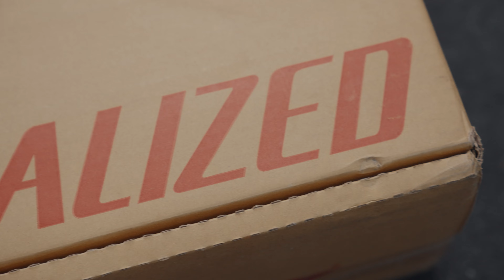A Dream Bike Build by Ata Bisiklet - Specialized S-Works Tarmac SL7 & SRAM RED eTap AXS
Which bike would leave no room for excuses? There are actually many answers to this question but here is the one for today: Specialized S-Works Tarmac SL7 frame with SRAM RED eTap AXS groupset, paired with Zipp 303 S Carbon Tubeless Disc wheels and Pirelli P Zero Race TLR tyres.

Performans konusunda hiçbir bahaneye yer bırakmayacak bir bisiklet hangisi olurdu? Aslında bu sorunun çokça cevabı var ama bugünkü cevabı karşınızda: Specialized S-Works Tarmac SL7 kadro ve SRAM RED eTap AXS grup set bir arada. Zipp 303 S Carbon Tubeless Disc jant seti ve Pirelli P Zero Race TLR lastikler ile birlikte.